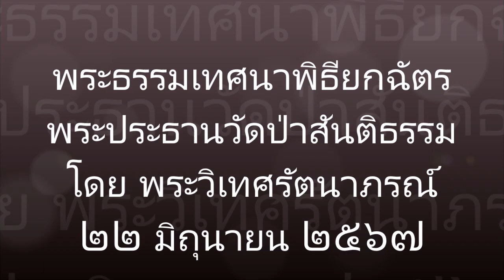เทศน์งานยกฉัตรพระประธานวัดป่าสันติธรรม รัฐเวอร์จีเนีย โดยพระวิเทศรัตนาภรณ์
พิธียกฉัตรพระประธาน ณ ศาลารวมใจ ๙๔ หลวงตาชี วัดป่าสันติธรรม รัฐเวอร์จีเนีย แสดงพระธรรมเทศนา โดยพระวิเทศรัตนาภรณ์ (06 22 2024)